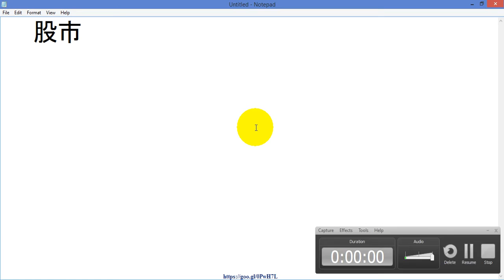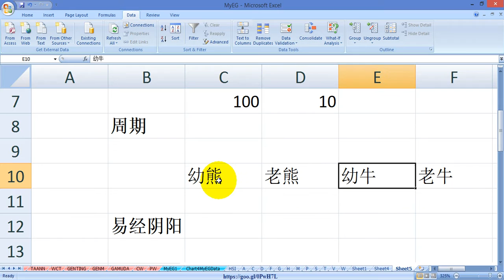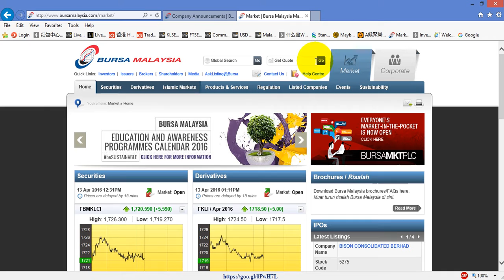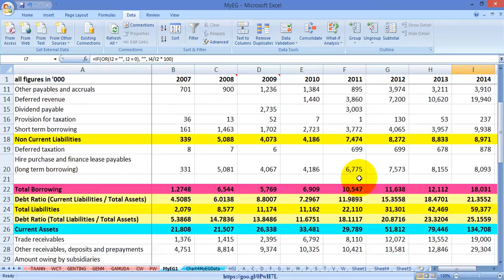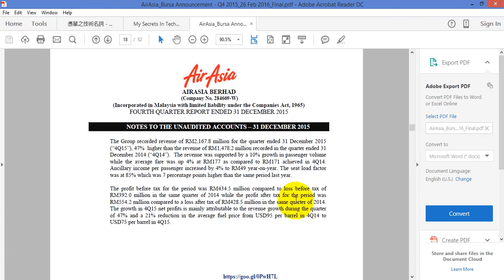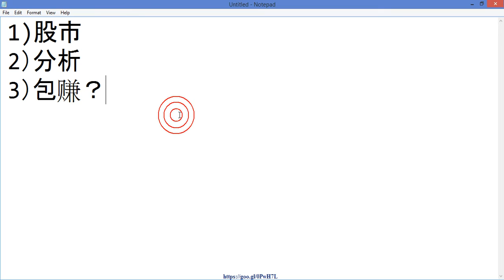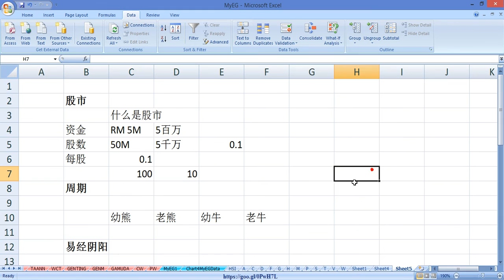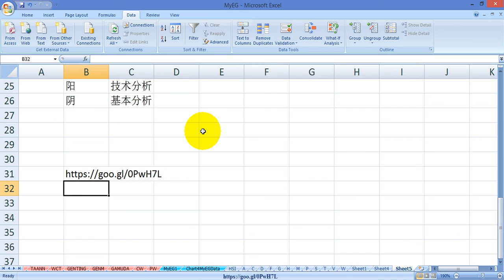2016年4月13号的更新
这里分享3样东西，股市，分析，和包赚。要了解更加多就请看video吧。

这是报名这个星期天，2016年4月17号，星期天的网址和细节，